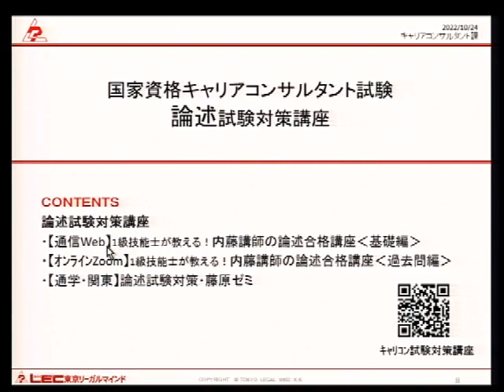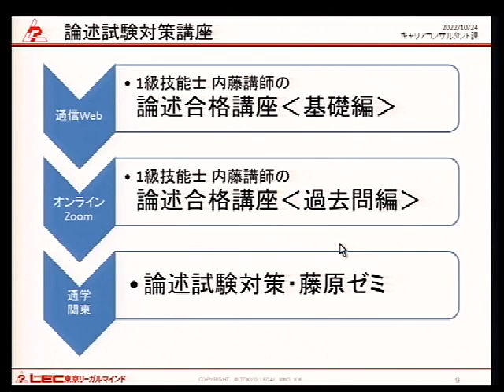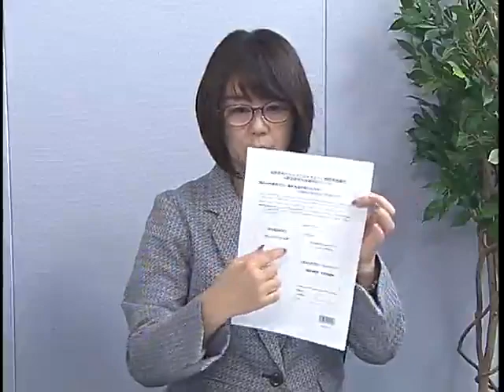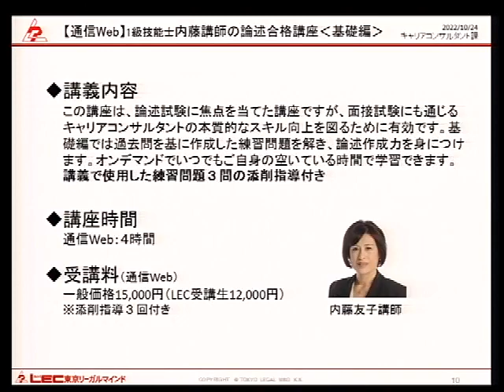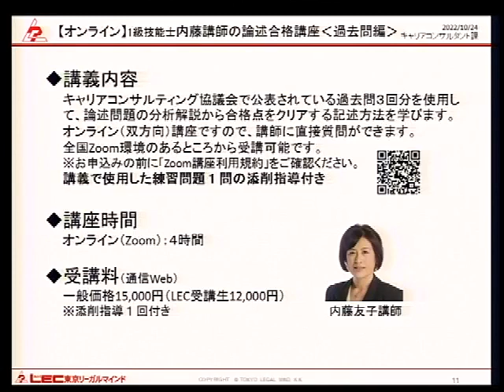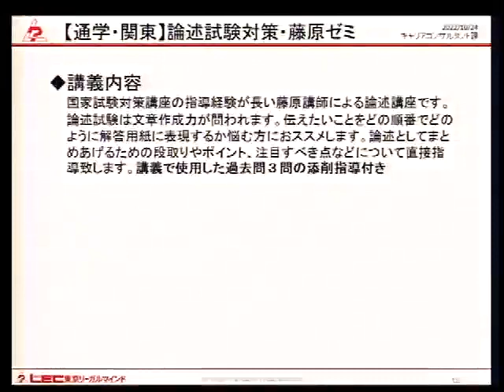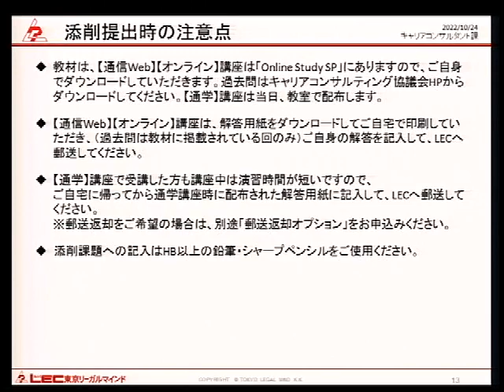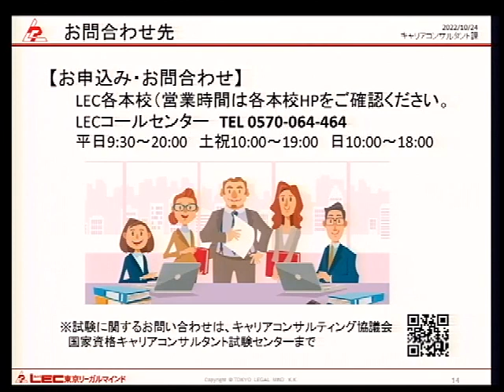大森智美講師の「LEC試験対策講座の選び方（論述編）